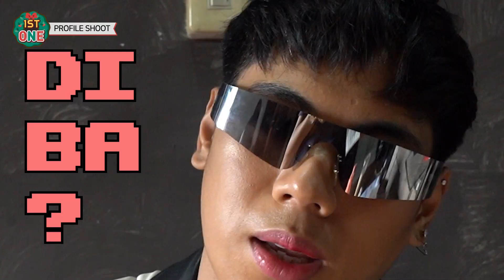[1ST.ONE] BTS PROFILE SHOOT